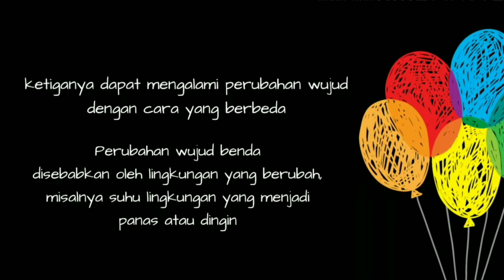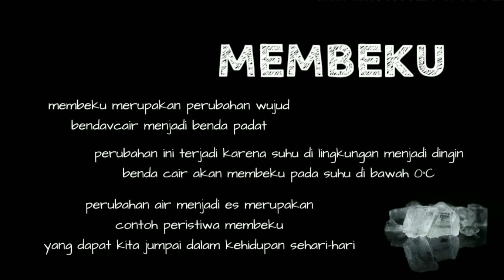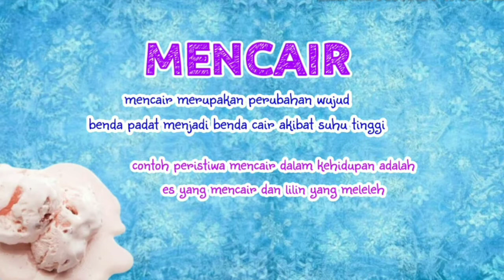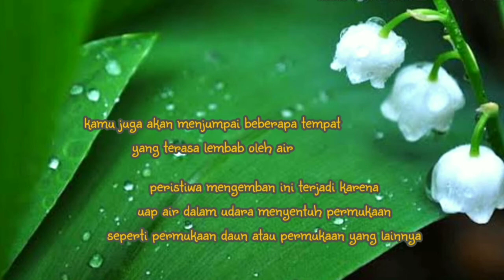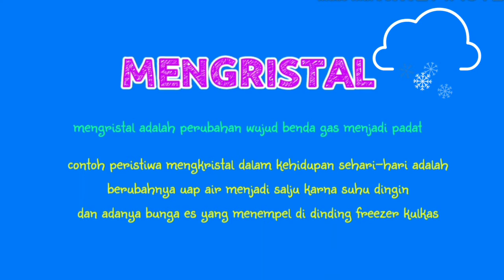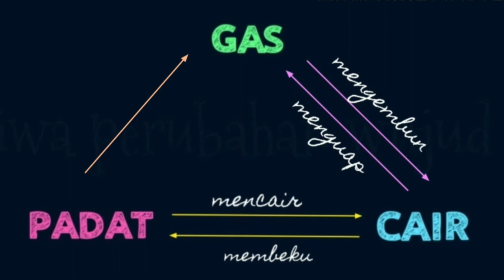PERUBAHAN WUJUD BENDA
video ini mempelajari tentang perubahan wujud benda yaitu menguap, mengembun, menyublim, membeku, mengkristal, menghablur.

Selamat belajar dan tetap semangat